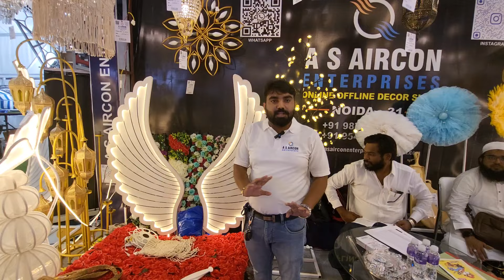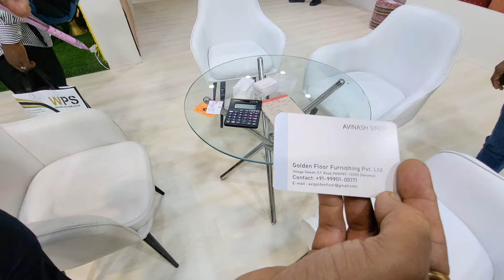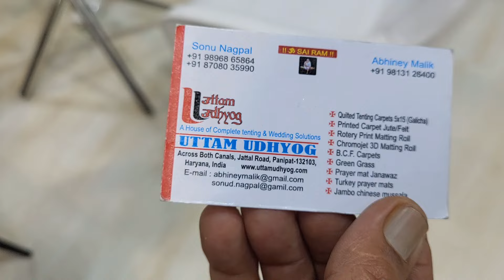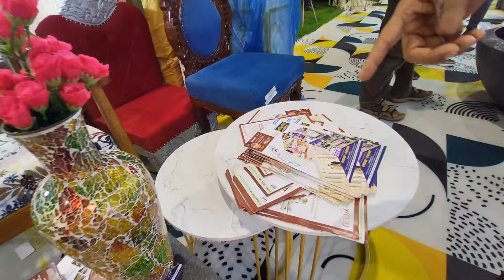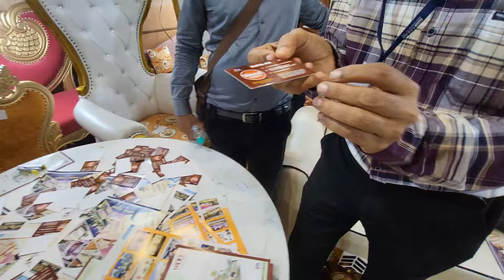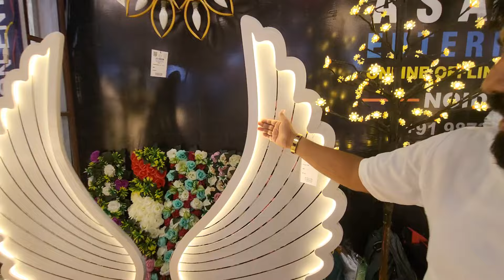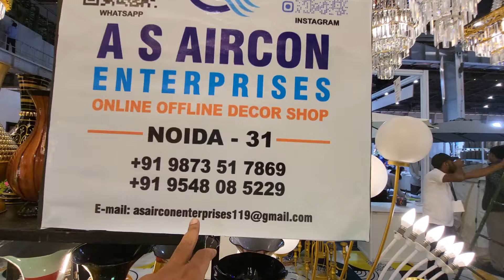Aakar exhibition 2024 greater noida | Tent decor asia 2024 | Full tour & details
aakar exhibition 2024 ( aakar exhibition 2024 delhi greater noida ) aakar noida - tent decor asia 2024 is being held in india expo center greater noida from 03th to 06th august 2024 ( hall number 01 to 16). aakar 2024 is supported by indian exhibitions, conferences & events services association ( IESA ). The meetings, incentives, conferences, exhibitions, weddings and exhibition industry in INDIA is growing at a scorching pace. Today clients want the Decor & Catering to be innovative, user friendly, facilitative and most important to look majestic. This exhibition is related on tent decor and catering used in weddings, festivals, exhibitions , events etc.

In this video, i have shared all information related to entry ticket price , opening & closing date, timings, location, how to register , etc. of AAKAR 2024 ( aakar exhibition 2024 delhi greater noida ) tent decor asia 2024 & also taken you on a full tour of AAKAR 2024 ( aakar exhibition 2024 delhi pragati maidan ) tent decor asia 2024 - aakar exhibition 2024.

aakar exhibition 2024 greater noida - aakar exhibition 2024
tent decor exhibition  - india expo center greater noida
new business ideas - new business